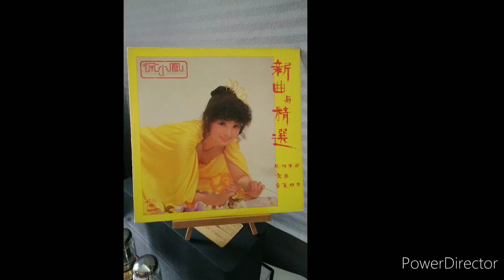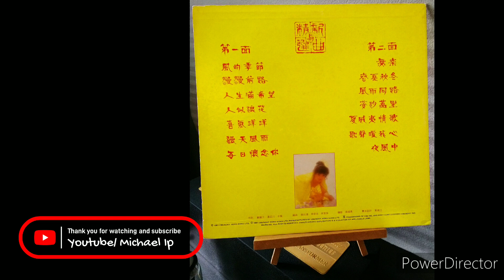風的季節 Paula Tsui徐小鳳1981 By Victor TT-61 Ortofon MC20 superII